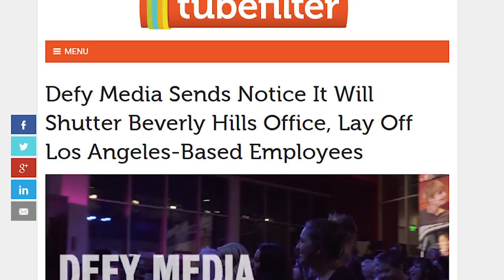An Honest Update on Clevver/DEFY...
WOW what a week, and what a way to launch my personal YouTube channel?!?! That being said: HELLO, WELCOME. I'm sorry the circumstance are not great, but I'm so glad you're here nonethless.

PLEASE CLICK BELOW FOR INFO ON HOW TO HELP THE THOUSAND OAKS SHOOTING VICTIMS AND FIRE VICTIMS ACROSS CALIFORNIA:

I wanted to make this video to give you guys as much information as possible. I'm very optimistic that Clevver will find a new home in the midst of this unbelievable situation. I don't have all the answers but what I do know is that I'm SO GRATEFUL for all of you. I love you guys and I can promise you I'll be working hard to make great content. This is just the beginning. Because it literally is. Because like, this is my first video. Okay I'm done.

Edited by Nicole Tang